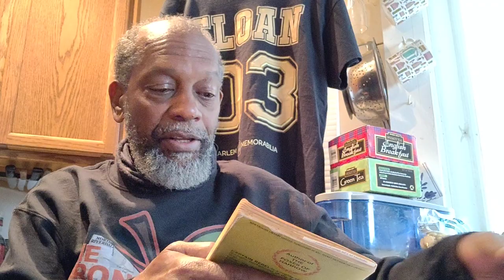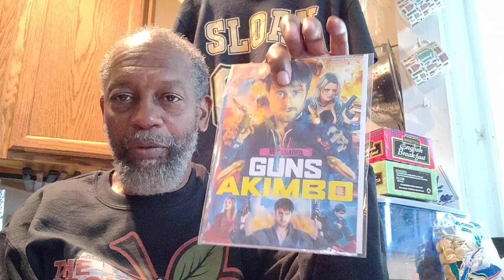Walking The Virus Streets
There is some transitioning theBrother is making from his recording setup at an Undisclosed Location so he spent his morning getting some necessary distractions in order.

Crypto Currency /BitCoin CONTRIBUTIONS:
722fce22-5e9f-42fc-a378-2da90f5d267a